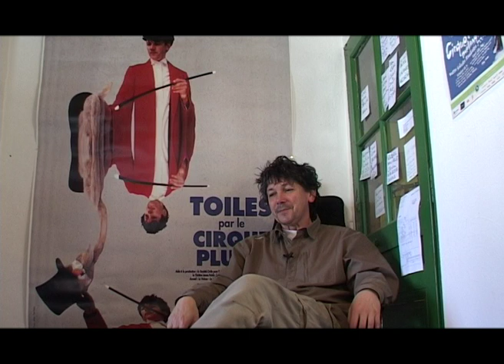Cirque Plume : interview Jean-Marie Jacquet à propos du spectacle "Mélanges (opéra plume)(1999-2001)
Cirque Plume : interview de Jean-Marie Jacquet à propos du spectacle "Mélanges (opéra plume) (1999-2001)